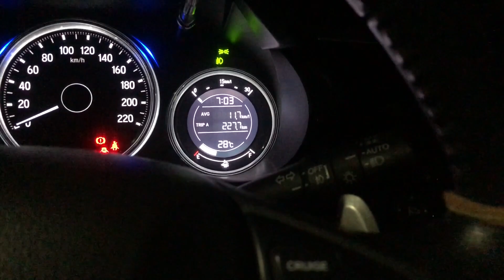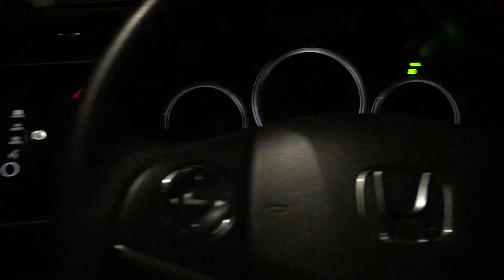[HINDI] What are Follow Me Headlamps and How to use it | Honda City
Hello everyone, maene iss video main Follow me headlamps  ke baare main btaya h ki ye kya Hota h Orr isse use kaese karte h .